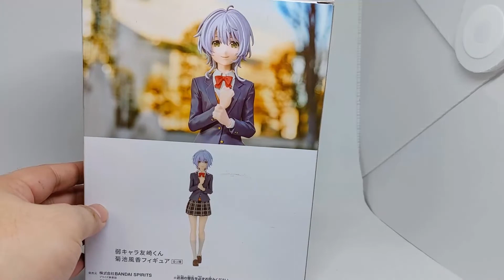賢哥的玩具分享071 BANDAI BANPRESTO 弱キャラ友崎くん 菊池風香フィギュア 景品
弱角友崎同學裡的超漂亮的美少女 菊池風香